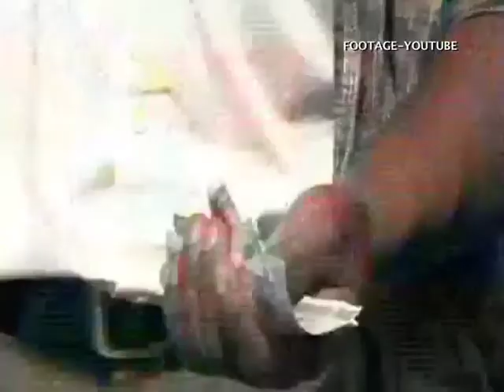Minibuzz Uganda 18-06-12 WHAT HAPPENED TO UGANDA'S FOOD BASKET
We record the show every morning and broadcast that same evening. On the 15-07-12; we discussed: What happened to Uganda's food basket?